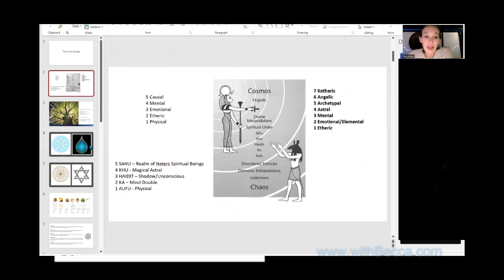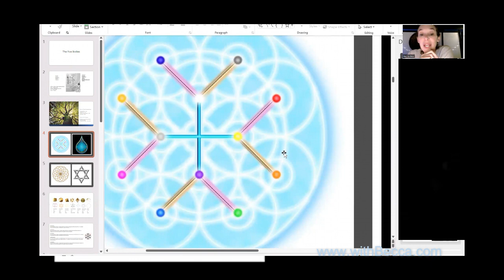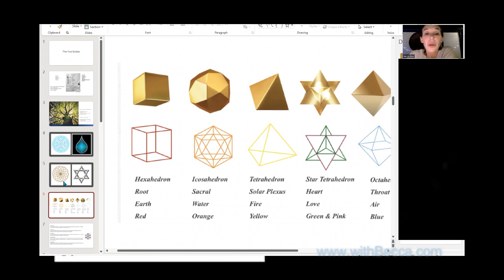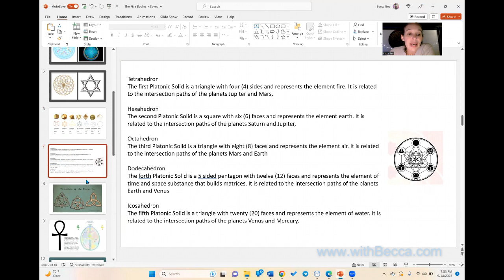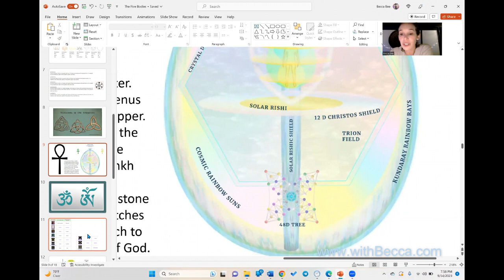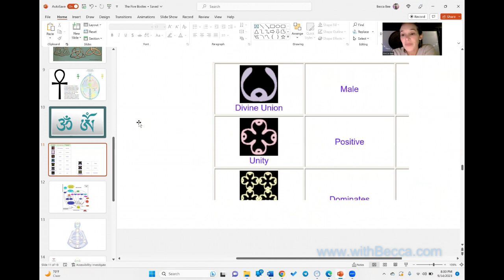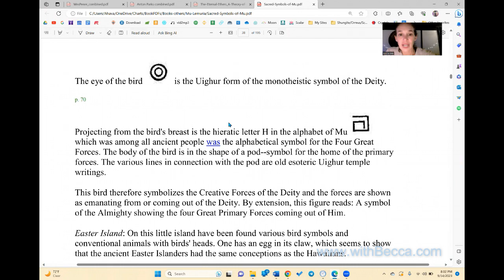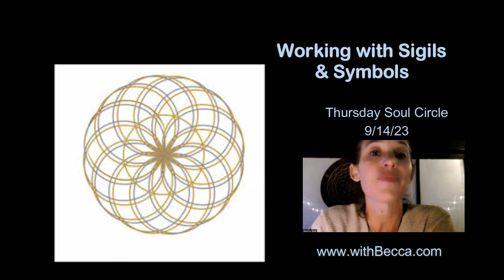Symbols and Sigils for protecting our Etheric Body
September 14, 2023 Thursday Soul Circle